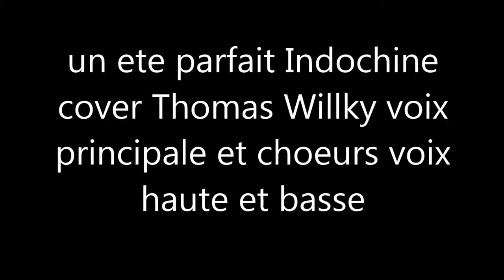un ete francais Indochine cover Thomas Willky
Thomas Willky voix principale et choeurs voix aigue et grave